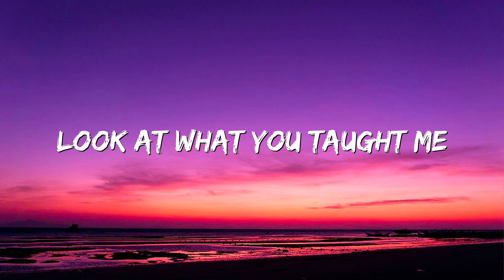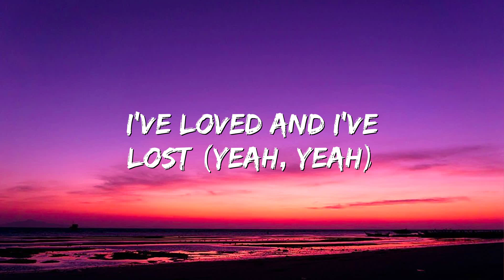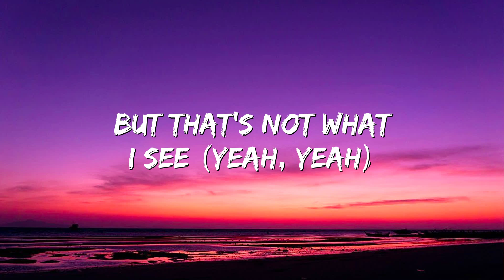thank u, next - Ariana Grande (Lyrics)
🎤 Lyrics: thank u, next - Ariana Grande

Look at what you taught me
I got so much love (love)
Turned out amazing (turned out amazing)
Said I've loved and I've lost (yeah, yeah)
Thank you, next (yuh)
Yuh, yee
Yuh, yee